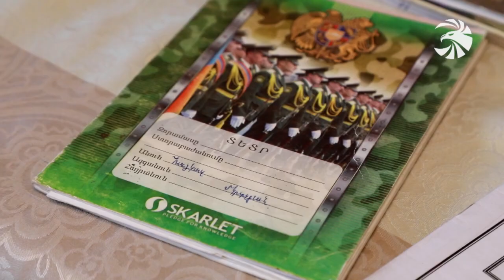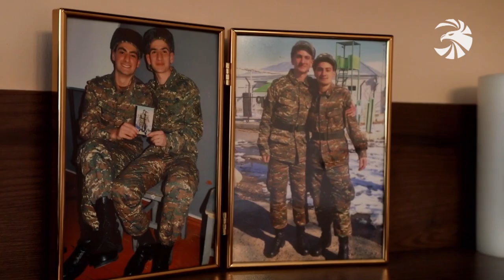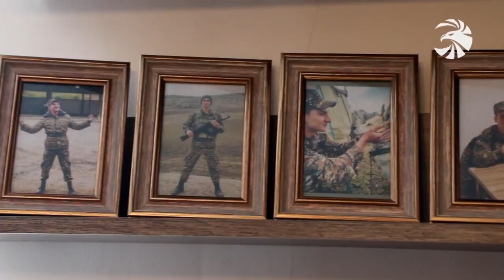Չորս անգամ շրջափակման մեջ. հրետանավորի հերոսական ուղին